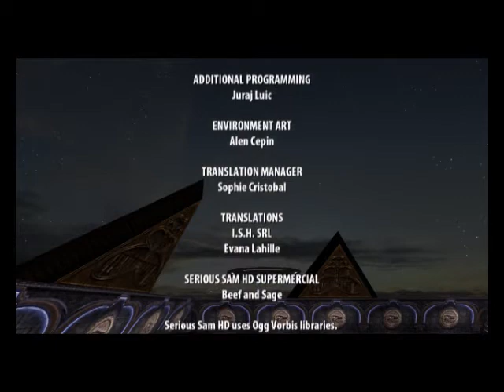Serious Sam The First Encounter - 14 - The Last Level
See you next series guys, ugh.